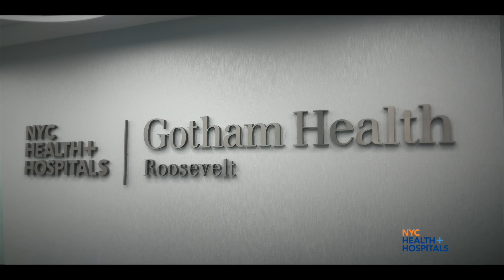NYC CARE Community Board Organizations (:30)